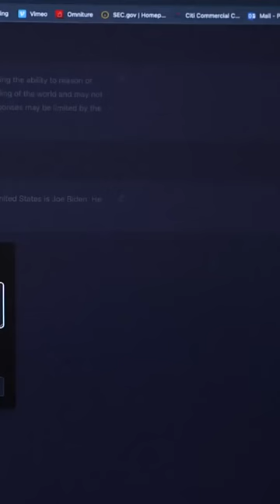Tech Giants Battle for AI Chip Supremacy Amidst Global Shortage - Jensen Huang